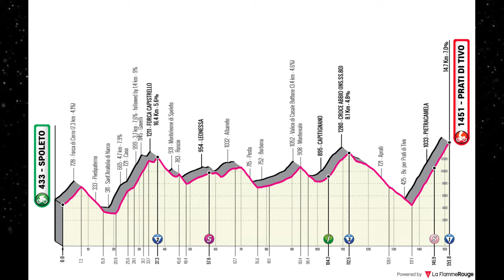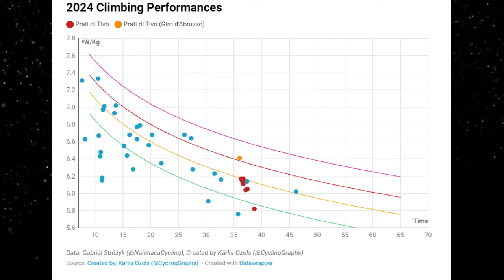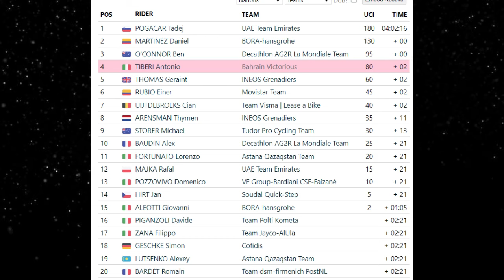Pogačar Wins Prati di Tivo on Energy-Saving Mode | Giro d'Italia Stage 8 2024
Tadej Pogačar and UAE Team Emirates played it safe on the Prati di Tivo stage, easily controlling the strong breakaway and the final climb. Pogačar marked the moves in the final two kilometres and did not attack, instead opting to win the bunch sprint at the end. Thymen Arensman, Antonio Tiberi and Michael Storer tried to attack but without success. Giro d'Italia stage 8 2024